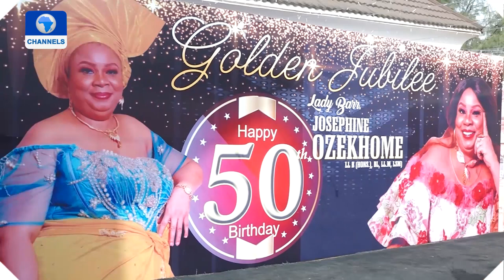Fmr Justice Of Supreme Court, Oguntade Celebrates 81st Birthday